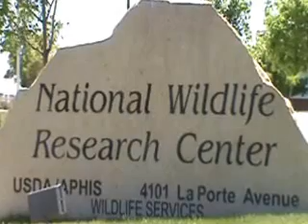Intro to National Wildlife Research Center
Research conducted at the USDA-APHIS National Wildlife Research Center develops tools and techniques to help reduce conflicts between people and wildlife